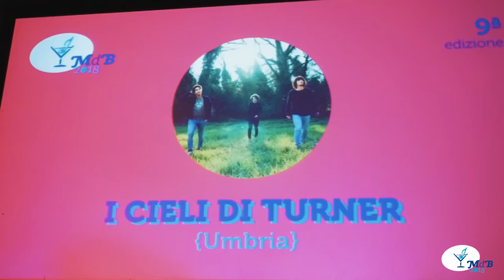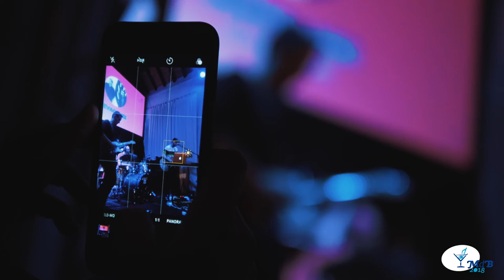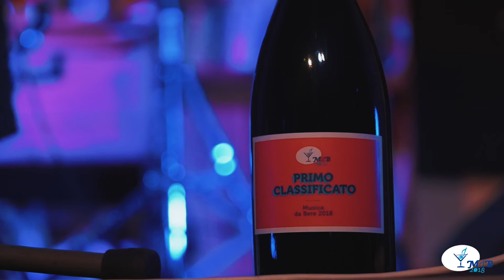Musica da Bere 2018 - 9ª Edizione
MDB 2018, 9ª EDIZIONE
19 e 20 maggio 2018, Belleville Rendezvous – Paratico (BS)
Ancora un trasloco: le serate finali della nona edizione del concorso approdano sulle rive del Lago d’Iseo, sullo splendido palco del Belleville Rendez-Vous di Paratico.
Le esibizioni di Colombre, Diodato, Rodrigo D’Erasmo e Riccardo Sinigallia regalano magia a due serate stracolme di bellezza.

Vincitori: Her Skin
Ospiti: Diodato, Colombre, Rodrigo D’Erasmo, Riccardo Sinigallia
Location: Belleville Rendezvous – Paratico (BS)

I FINALISTI:
– BREMO (EMILIA ROMAGNA)
– HER SKIN (EMILIA ROMAGNA)
– I CIELI DI TURNER (UMBRIA)
– LA NOTTE (TOSCANA)
– LEVACANZE (CAMPANIA)
– MATTEO FIORINO (LIGURIA)
– WYNS (LOMBARDIA)

Concorso Organizzato da il Graffio e fasolmusic.coop
Video prodotto da fasolmusic.coop
Riprese & montaggio a cura di Luca Spagnoli